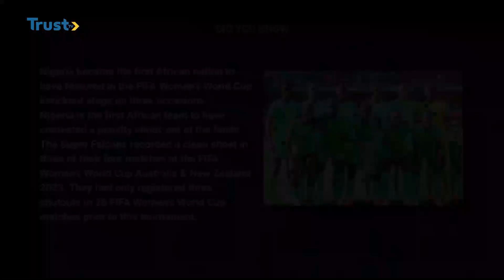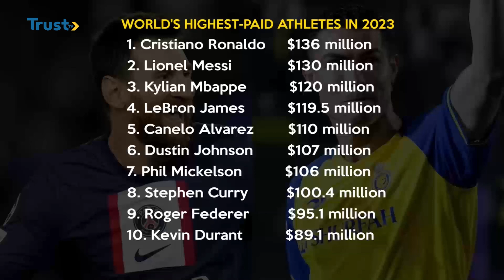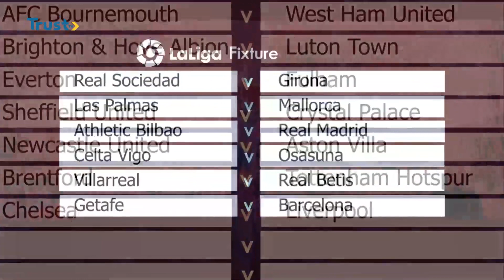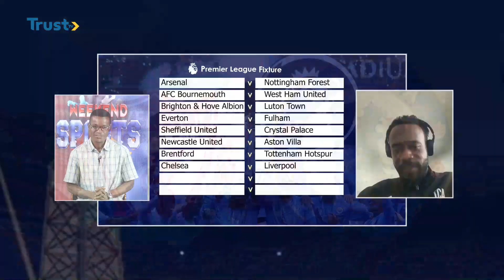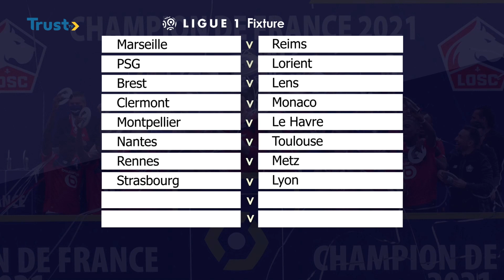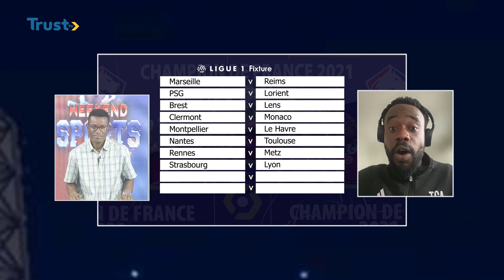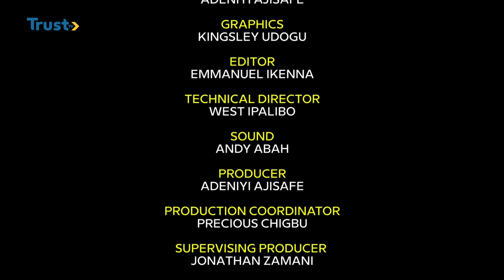WEEKEND SPORTS: Liverpool Vs Chelsea Is A Dicey One – Ajuyah + More | TRUST TV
The Weekend Sports Show Highlighted Unicycling Sport, Boxing Bout Between Anthony Joshua Vs Helenius, Liverpool Facing Chelsea At Anfield With Transfer Stories.